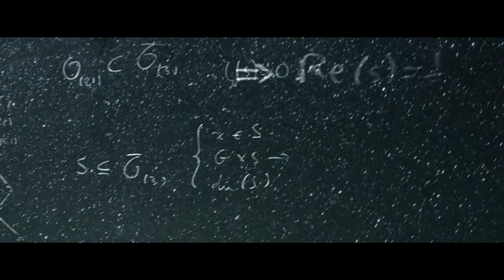Mapping the Universe with the Help of Supercomputers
Professor Stephen Hawking and his COSMOS team are searching for clues to unlock secrets of the early universe. By using in-memory computing, they can keep up with the flood of data and find their answers faster.